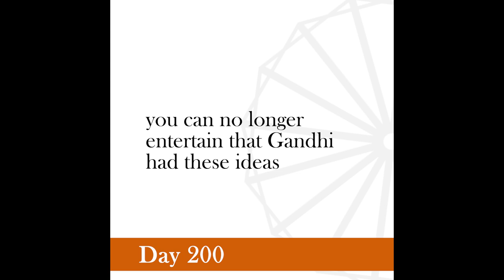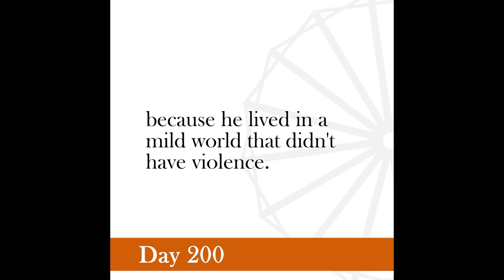Nonviolence Daily | Day 200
It is not that I am incapable of anger, for instance, but I succeed almost on all occasions to keep my feelings under control.
-Gandhi, Young India, October 1, 1931